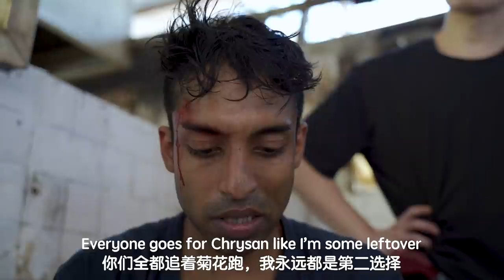Kidnapped, Who Would You Call?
If you could only make 1 phone call before you die, who would you call?
Also, why are the gangsters from JB speaking in funny accents?

Starring:
Norbin @Stylobin